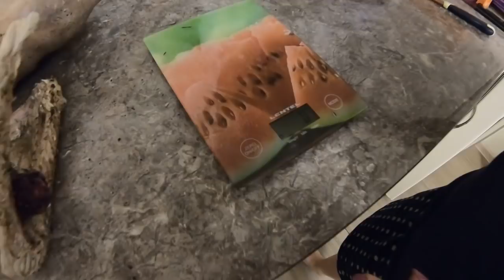ДЕРЕВНЯ УМЕР ТЕЛЕНОК/ЗАБОЙ ГУСЯ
Мой новый канал "ОХОТА на РЫБАЛКУ"
Размещение рекламы на канале,
обсуждение сотрудничества
поддержка канала
сбербанк карта 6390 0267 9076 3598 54